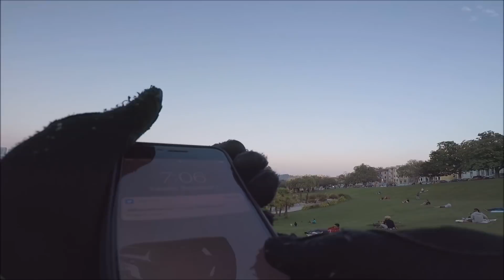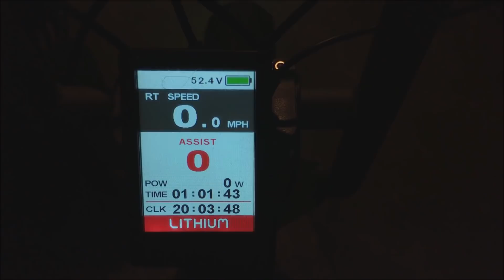Lithium Cycles /// SUPER 73 Adventure - Long After Hours Ride - Dolores Park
Raw footage of a long, after-hours 2016/2017 model Super 73 Adventure electric bike ride through several San Francisco neighborhoods from North Beach to Financial District, Downtown, Mission Dolores Park, Glen Park, St. Francis Wood, Sunset, etc. Shows the bike going up and down San Francisco hills and the range capabilities of the dual battery version of the original Super 73 Electric Motorbike. Most of the ride was done on 1 of the 2 fully charged batteries, auto-switcing to the 2nd battery only at the very end. Footage was shot with a GoPro Hero 5 Black using a Chesty harness.